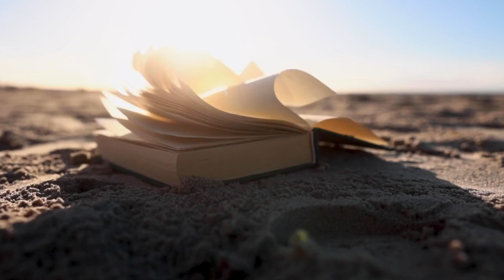Anton Talarico | Poetry Central | T. S. Eliot's "The Love Song of J Alfred Prufrock"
Our journey with Prufrock, seemingly through the underbelly of human imagination, actually never leaves the confines of a ritzy party for the well-to-do, an occasion basked in the music and art of the Renaissance Era. Prufrock is filled with doubt and angst as he has a tepid plan to propose to his love...if he can muster up the courage and will to do so despite all these ailing thoughts.

But on a more figurative level, Prufrock leads us down a path - much like Virgil does for Dante in the epic poem, Inferno - into a human suffering mixed with human indifference, which could be likened to a vapor that fills our streets and pervades our lives, leaving us skin and bones, leaving us complacent, a desire to stand still.

When the women "come and go" caught up in discussions of "Michelangelo," we ask ourselves if we to would like to be included in this dream of human perfection. If we too wish to admire the alluring music, gain an admiring sense of ourselves, get caught in an illusion of sorts.

Or in a gaze across the tides, listening to the resounding music of the cannibalistic mermaids, a beauty and terror better described in words. Here, Prufrock is trapped with the element of time. We imagine, "There will be time." But perhaps we're better off assuming there never was.

Table of Contents:

Getting Started! - 0:00
Where Modernism (in Literature) Begins - 6:52
"The women come and go..." - 12:19
Our Familiar Friend: Procrastination - 18:35
Routines of Complacency & Prufrock's Devastated Body - 24:30
"the butt ends of my days and ways" - 35:00
A Sense of Ridicule, A Lack of Purpose - 42:45
The Need to Be Taken Seriously - 49:40
Prufrock's Final State: Distant, Yet Safe - 57:04